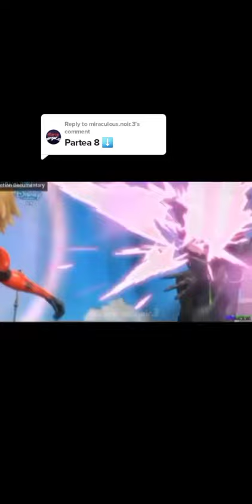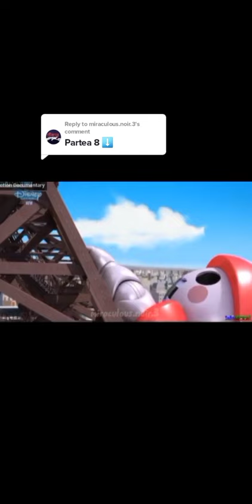[P.8]miraculous buburuza sezonul 3 episodul 17 Păpușa Reflekt [dublat în română🇷🇴]